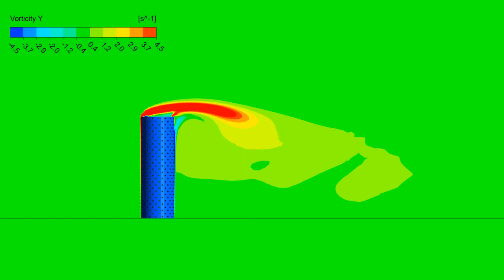Cylinder Porous Transient Side Vorticity CFD Simulations